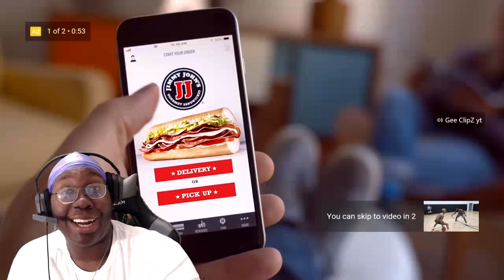CASHNASTY VS JUNE FLIGHT 1v1 is HILARIOUS JUNE FINALE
FlightReacts Vs Cashnasty was straight fye!

My FAVORITE type 2k YOUTUBERS ARE : POWER DF,  AGENT 00, DUKE DENNIS , CASHNAST, FANUM, AMP, and ME

My Favorite non 2k youtubers are Vanoss, Mr.BEAST